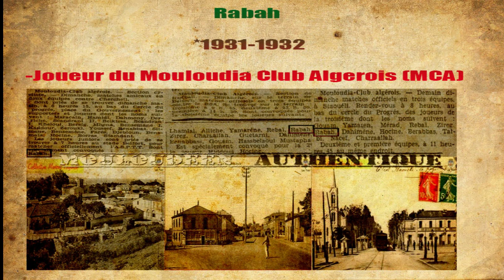Rabah Joueur du MC Alger 1931-1932